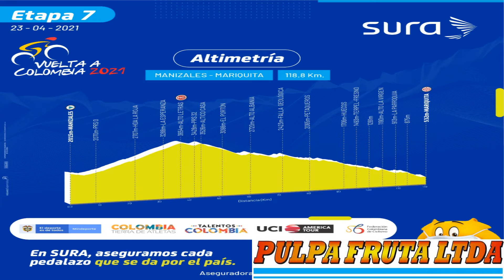Etapa 6 Vuelta a Colombia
Juan Pablo Suárez nuevo líder de la Vuelta